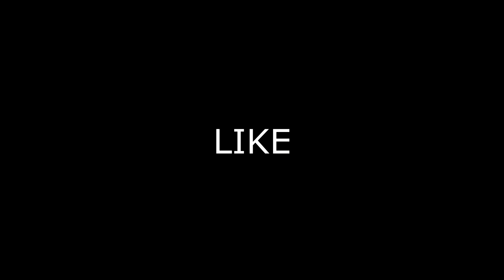Snow covered hill in Auli Uttarakhand | How to reach auli Uttarakhand from Delhi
Best places to visit in Auli includes Auli Artificial Lake, Auli Ropeway, Joshimath, Gurso Bugyal, Nanda Devi Peak, Chattrakund, Chenab Lake, Auli Ski Resort